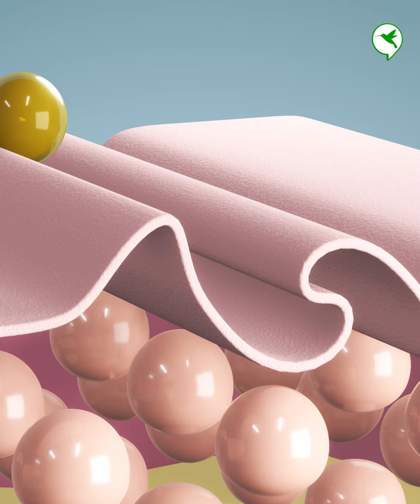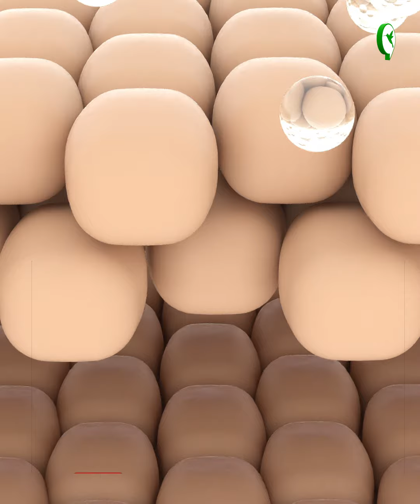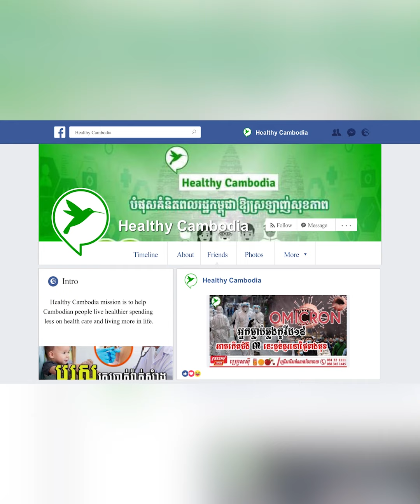ស្រីៗ ឲ្យតែប្រឹងញុំាសារជាតិចិញ្ចឹម៣នេះ ដឹងតែបានស្បែកស្អាត ហើយប្រព័ន្ធភាពសុំារាងកាយរឹងមាំល្អតែម្តង